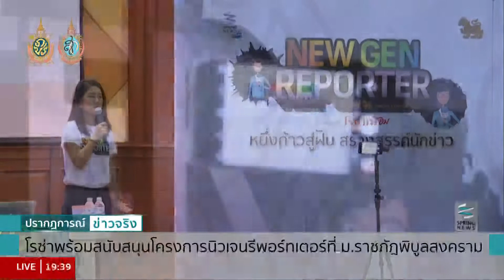"โรซ่า" พร้อมสนับสนุนโครงการ "New Gen Reporter ปี2" ม.ราชภัฏพิบูลสงคราม - Springnews